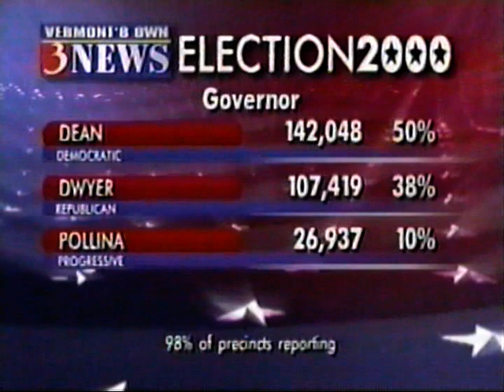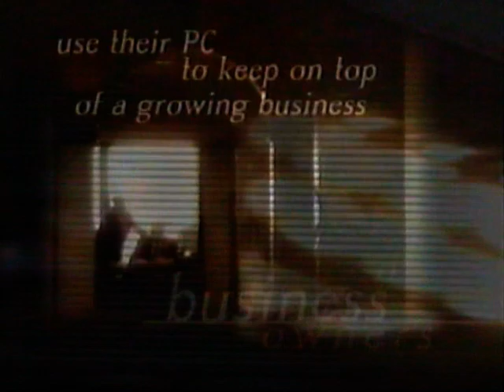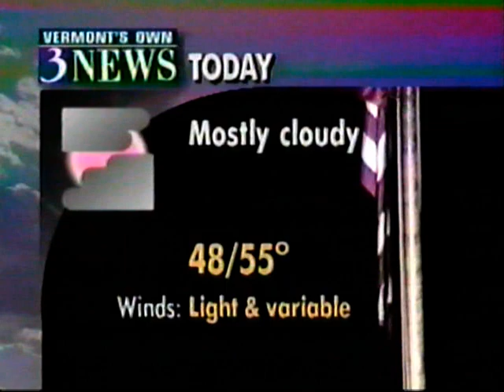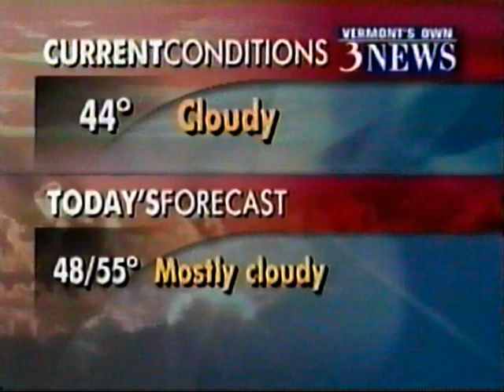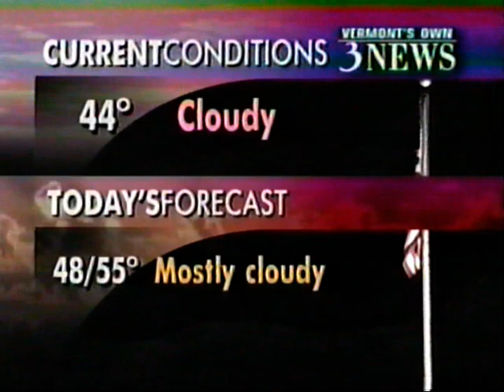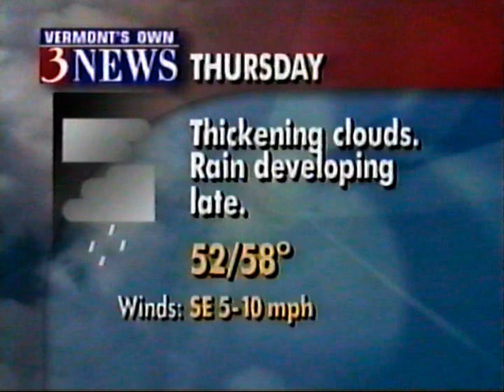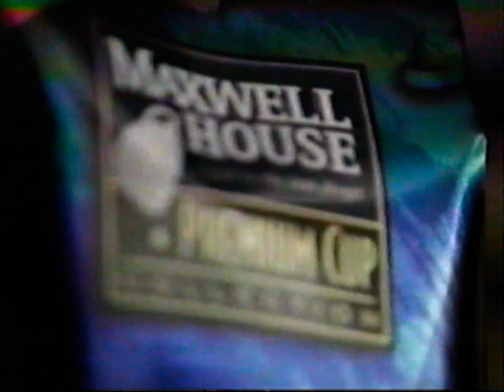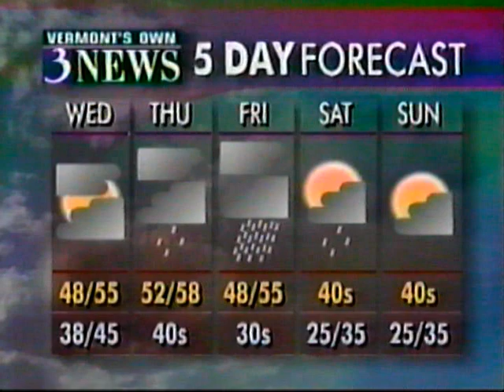WCAX Burlington Back-to-Back Morning Newscasts (with commercials) from 2000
Burlington, Vermont.
Morning after the 2000 election.
From November 8th, 2000.